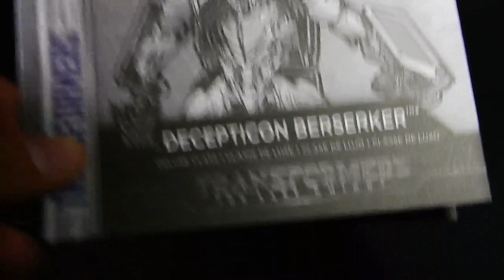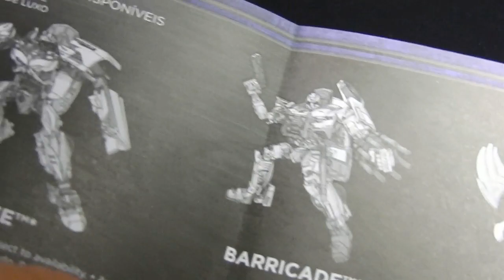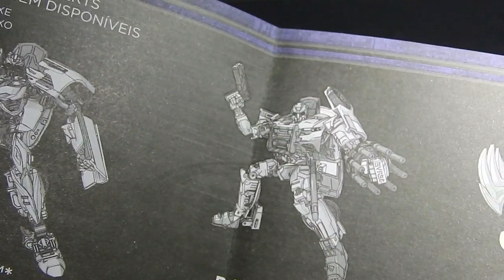Transformers The Last Knight Decepticon Berserker Premier Edition en español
es un molde ya visto, pero vuelve en forma de juguete y de robto para la nueva entrega de la película Transformers The Last Knight, Berserker Premier Edition.

Cockpit
Artist: Silent Partner
Música Alternativa y Punk
Source: YouTube Creation Tools